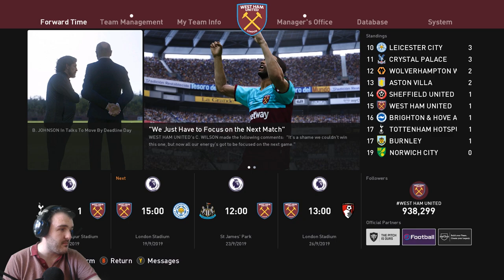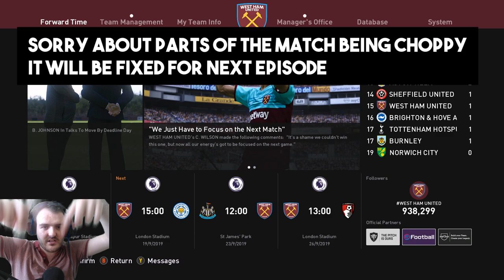PES 2020 MASTER LEAGUE EP2: Tottenham away: Maradona Takes over at West Ham !!! : EFootballPES2020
Hey guys welcome to EP2 of my PES 2020 MASTER LEAGUE series where Diego Maradona has taken over at West Ham, Today weve got a London derby vs Tottenham away can maradona inspire a win vs West Ham's biggest rivals?